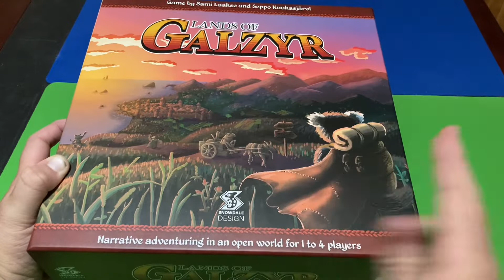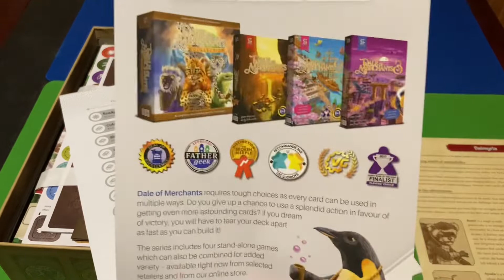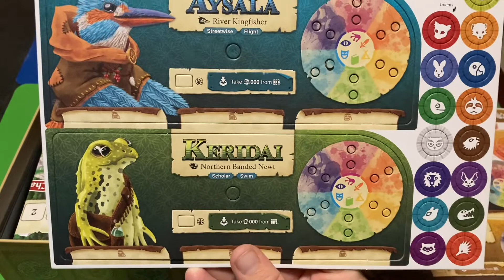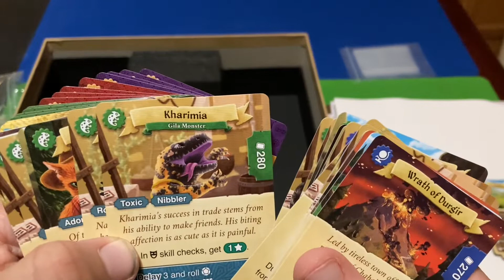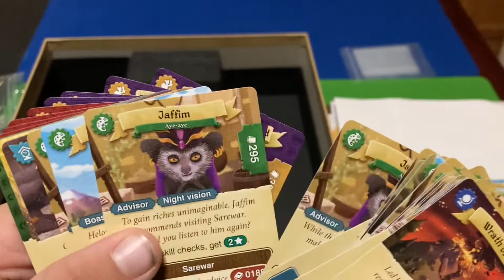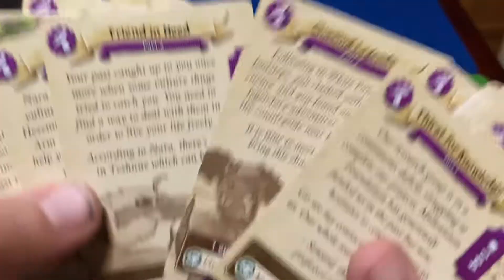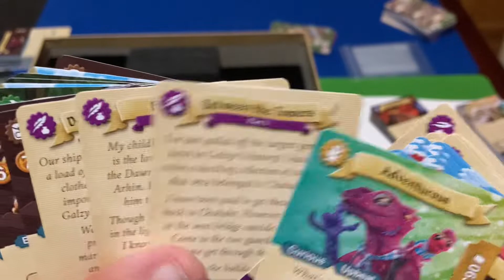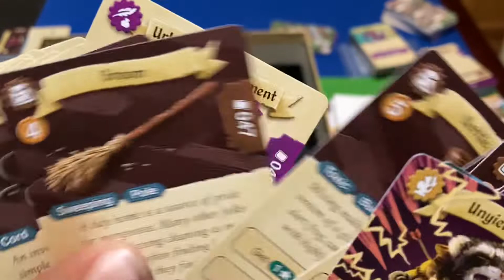Lands of galzyr unboxing